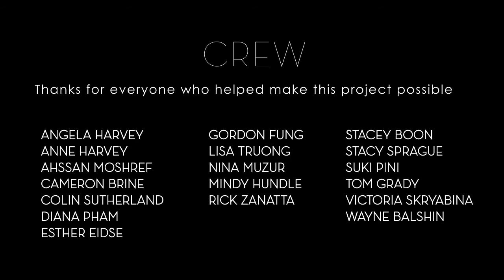Project Respectful Workplace - behind the scene stop motion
This video is for staff learning purposes only
Vancouver Coastal Health